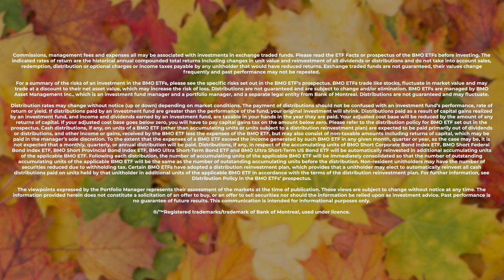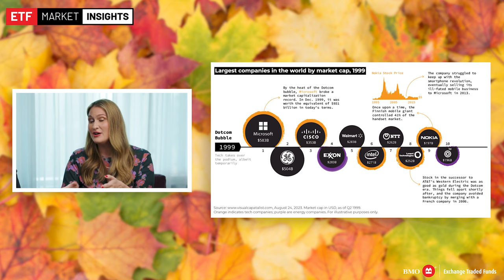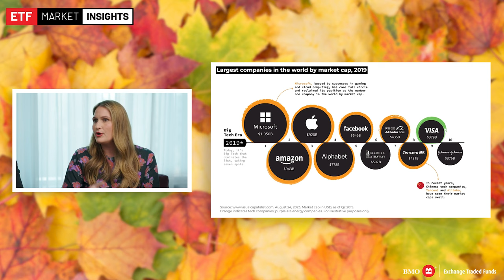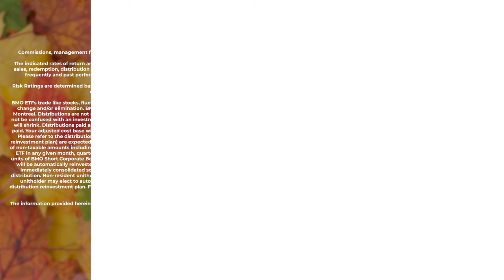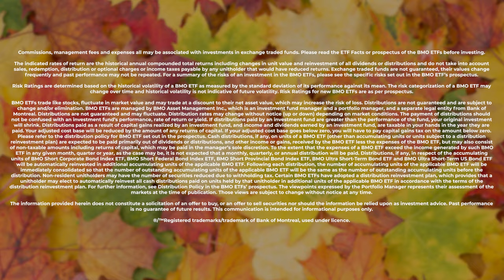Fall into ETF Investing - Episode 3 & 4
Here's Part 2 of our Fall into ETF Investing, which we curated specifically for you—the DIY investor. Our special guest speakers and insightful industry experts will provide you with the information and education you need to confidently manage your own portfolios.

Episode 3: The Dividend Advantage
Dividend investing has become a popular approach for Do-It-Yourself Investors as it provides consistent income and growth opportunities. ETFs can streamline the dividend investing approach by making a basket of dividend paying companies accessible to investors with a simple trade. But not all dividend ETFs are created equal- our expert panel will break down how to analyze dividend ETFs and will show the differences among dividend strategies in the market.

Episode 4: Investing in Artificial Intelligence: Boom or Bust?
Artificial Intelligence is transforming the way we work, our social habits, and how we interact with the world. But will it become the tech industry’s next big growth sector? Our friends from ARK Invest talk to us about why they see exponential growth in this space, and how they are finding companies that they believe are best positioned to take advantage of this mega-growth opportunity.

ETF Market Insights is a weekly 30-minute series created by BMO ETFs.